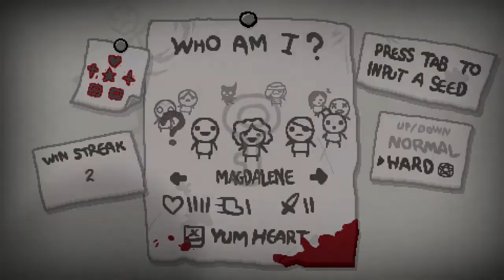The Binding of Isaac Rebirth: Grounded - Episode 151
The Binding of Isaac Rebirth is a remake and reimagining of Edmund McMillen's 2011 indie Zelda-inspired roguelike.